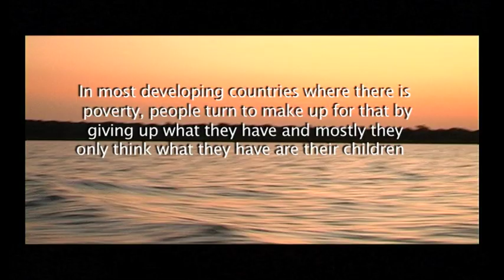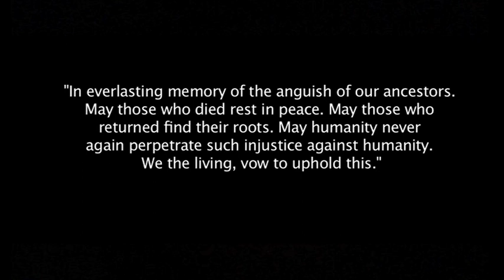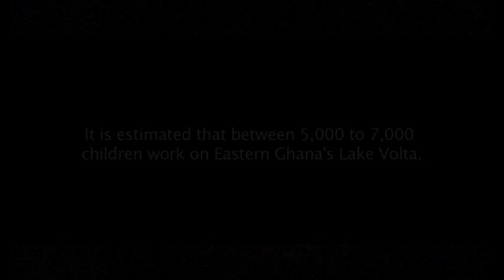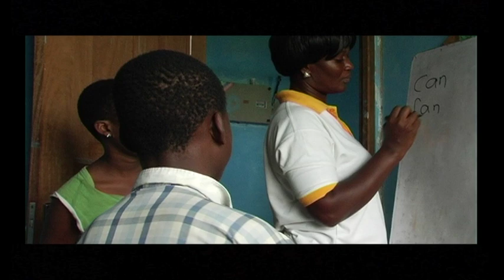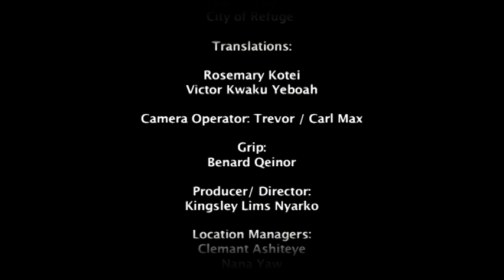Backyard Slave Trade.mov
A film on Child Trafficking in the Volta region of Ghana